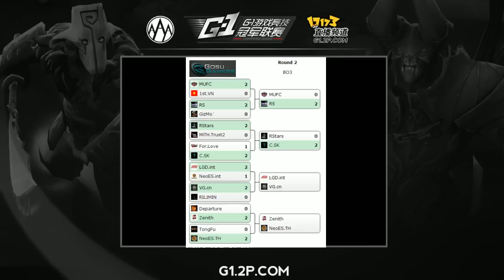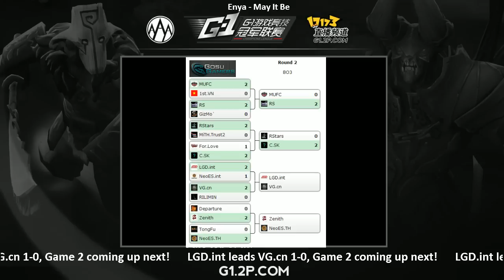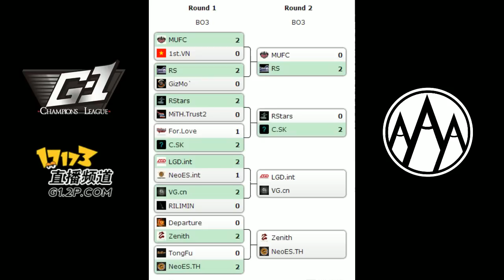LGD.int vs Vici Gaming - Game 2 (G1 League - Phase 2)